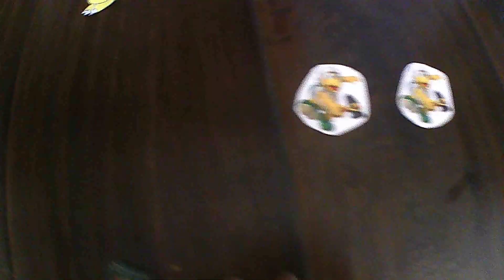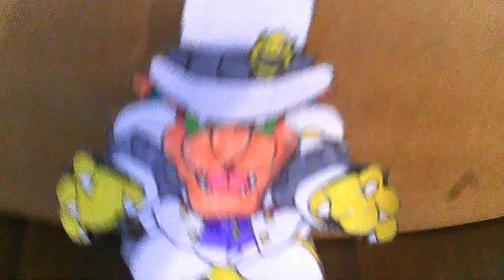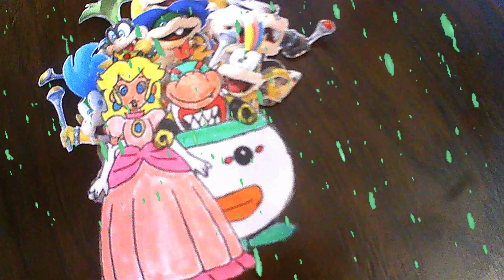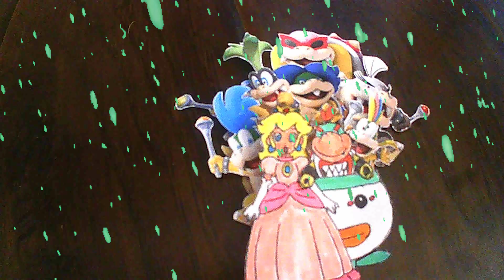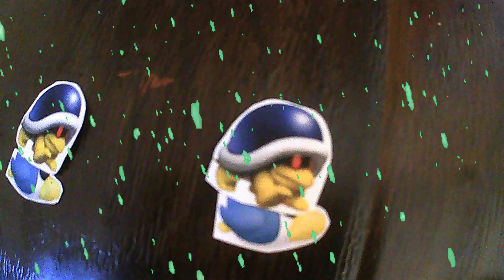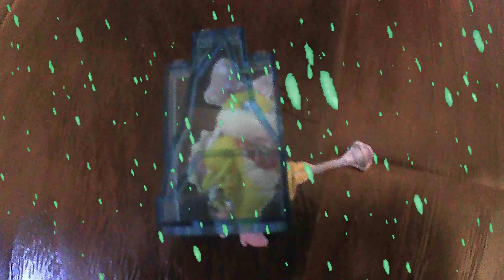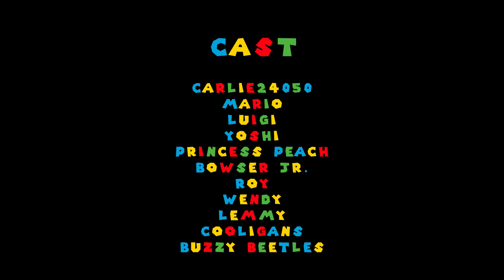Super Mario Bros YT: Winterland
In Winterland, Wendy got in charge of a Winterland to stop Mario, Luigi, and Yoshi from following her brother to save Princess Peach by bringing out the Cooligans and Buzzy Beetles.